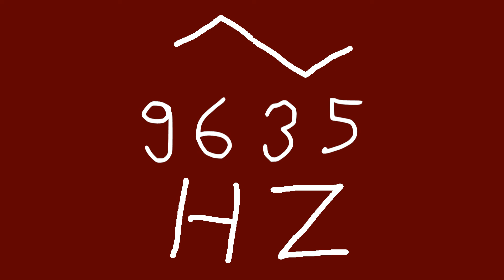9635 hz triangle